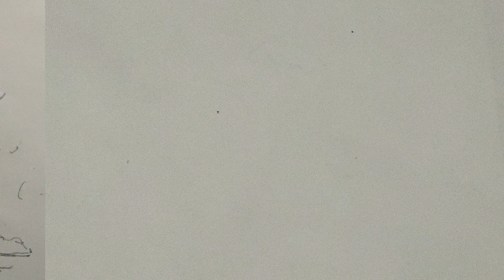How to draw cute bird from letter B| Easy bird drawing for beginners